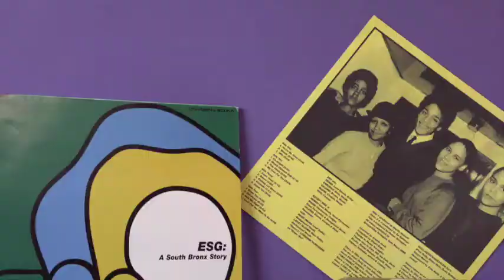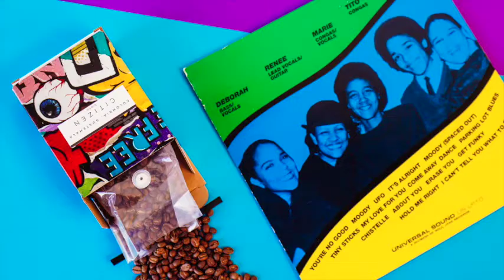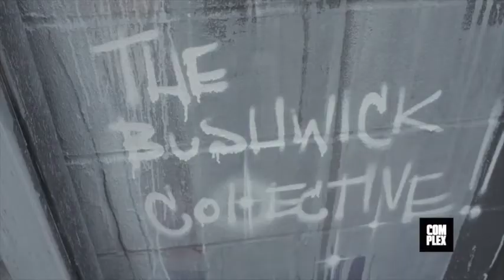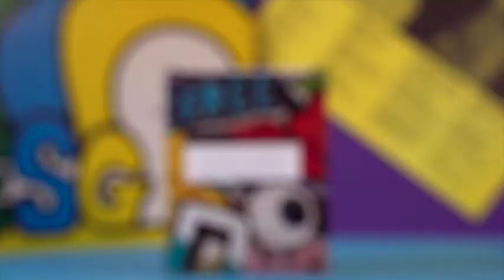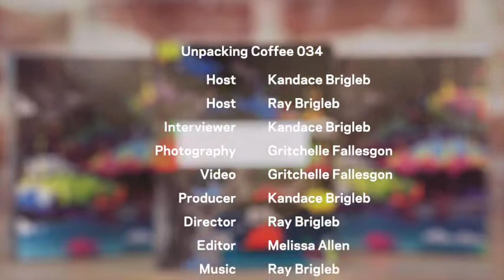034 City of Saints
City of Saints Coffee Roasters is part of Bushwick’s renaissance, bringing a modern and community-minded approach to coffee roasting in one of New York’s most vibrant neighborhoods.